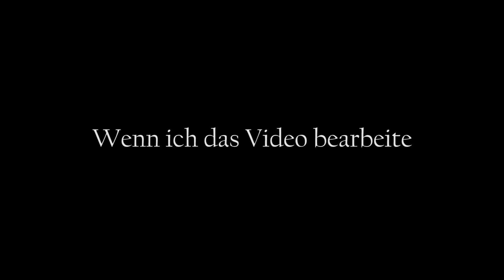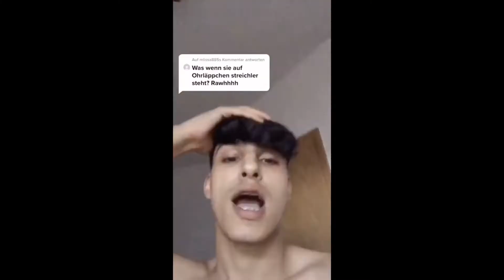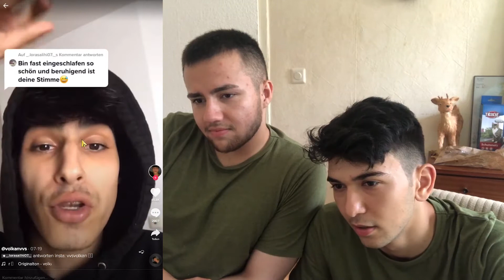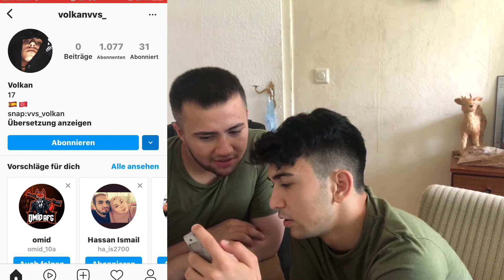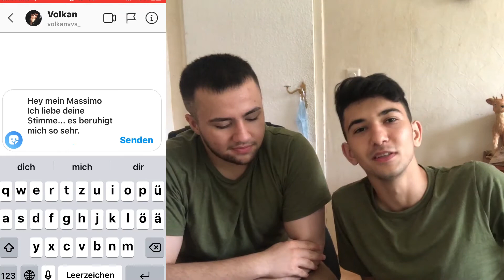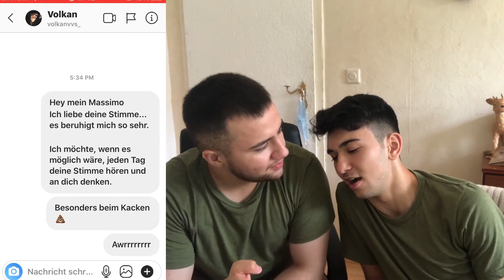Massimo Junior's VATER IST GESTORBEN | Real Ausländers reagieren auf Volkan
Yallah Habibiiiiiiiiii wg?
In diesem Video"Massimo Junior's VATER IST GESTORBEN | Real Ausländers reagieren auf Volkan"  haben wir auf Massimo Junior (Volkanvvs) oder Nutella Monster oder Rome oder besser gesagt Mädels Traummann Volkan reagiert.
Wallah es war Cringe aber najaa
Wir sagen das ist cringe,dies ist cringe,aber dann kommt massimo und beweist uns,dass was wir cringe sagen,ist wie ein Sand im Sahara im vergleich von seine Videos.
Die sind Facts no Offence bro
Falls du das liest,wir haben dich lieb.
Es ist nur alles Spaß,Buisness. :)
Aber das mit dem Cringe ist wahr,trotzdem wir haben dich lieb bro. Ich küsse deine fettosche Lippen bro nohomo :*
Folge uns bitte auf Instagram Habibi :)